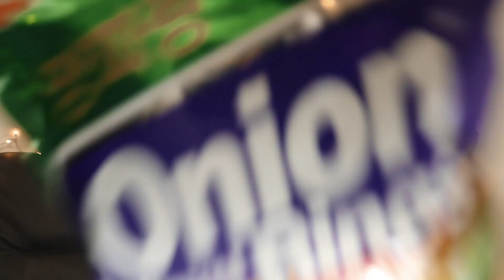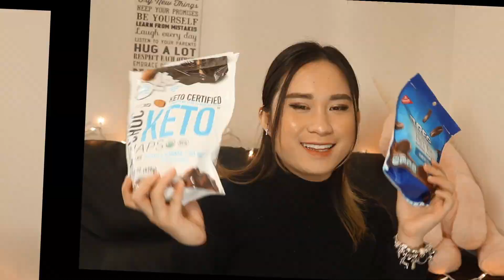DU HỌC SINH MỸ | Ăn thử snack Mỹ và kể chuyện phim mùa "Cô Vy" - AMERICAN SNACKS | Shelly Công Chúa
Hello các bạn! Mình đã quay trở lại với một vlog ngồi ăn thử các loại snack mà mình mua được ở siêu thị và kể một số bộ phim mình đã xem trong thời gian qua.
1. Elite - Netflix original series (đã có 3 seasons rồi nha!) Diễn viên đẹp nức nở, xem mà sướng con mắt luôn ó!!!
2. Forgotten - phim ngắn 1 tập rất hay. Xem để thấy anh Kang Ha Neul vừa đẹp trai vừa biến hoá nhân vật cực kì hay nha mọi người.
3. The Uninvited - bộ phim mà bất kể con ghiền phim plot twist nào cũng nên xem nha!!! (có thể xem thêm bản gốc A tale of two sisters)

Stay healthy,
From Shelly with larve!

Video creator: Thien Do